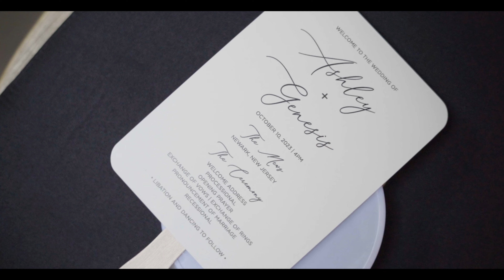Secrets Revealed: Gewnisis & Ashley Wedding Highlight | Love Story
Experience the magic of Gewnisis & Ashley's wedding in this highlight video. Secrets Revealed captures the love, joy, and unforgettable moments of their special day.